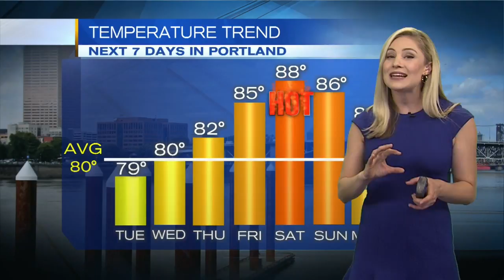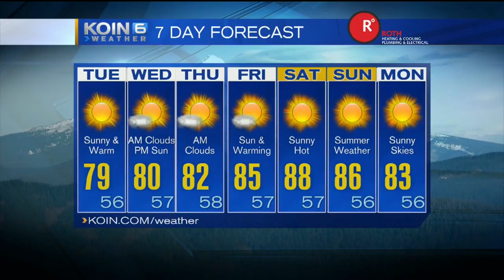11pm Monday Evening Forecast KOIN 6 News June 13, 2017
Meteorologist Claire Anderson has your Late Monday Forecast.